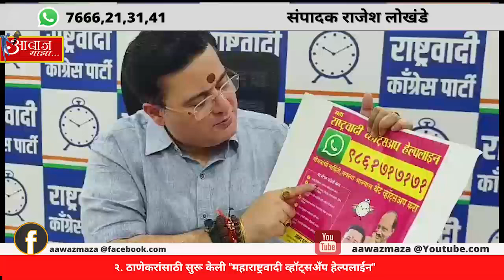Aawaz maza 31 8 24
१. रेल्वे स्थानकांवर "गणेश पंचरत्न" प्रसारित करण्याचे आवाहन.
२. ठाणेकरांसाठी सुरू केली "महाराष्ट्रवादी व्हॉट्सअँप हेल्पलाईन"
३. महिला वर्गासाठी आ. संजय केळकर यांच्या वतीने अनोखी भेट.
४. महापालिका व जिल्हा प्रशासनाने दक्ष राहण्याच्या पालकमंत्र्यांच्या सूचना.
५. थकीत पाणीपट्टी बिलावर १०० टक्के सवलत जाहीर.
६. गणेश मूर्ती विसर्जना साठी फिरते विसर्जन व्यवस्था.
७. दिघी बंदचा होणार औद्योगिक विकास.

संपादक
राजेश लोखंडे.